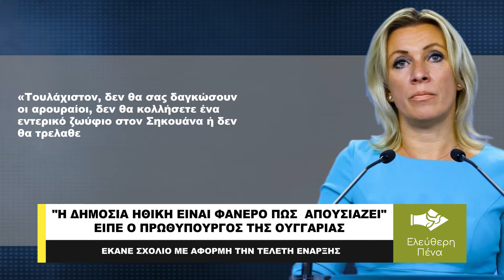«ΕΙΝΑΙ ΦΑΝΕΡΟ ΠΩΣ ΑΠΟΥΣΙΑΖΕΙ Η ΔΗΜΟΣΙΑ ΗΘΙΚΗ!», ΣΧΟΛΙΑΣΕ Ο ΟΡΜΠΑΝ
Την τελετή έναρξης των Ολυμπιακών αγώνων σχολίασε και ο Βίκτορ Όρμπαν. Ο Ούγγρος πρωθυπουργός έκανε λόγο για «αδυναμία και διάλυση της Δύσης».
« Έχουν απορρίψει σταδιακά μεταφυσικούς δεσμούς, με τον Θεό, τη χώρα και την οικογένεια. Αυτό οδήγησε στην απουσία δημόσιας ηθικής, όπως θα μπορούσατε να δείτε αν παρακολουθούσατε την τελετή έναρξης των Ολυμπιακών Αγώνων».